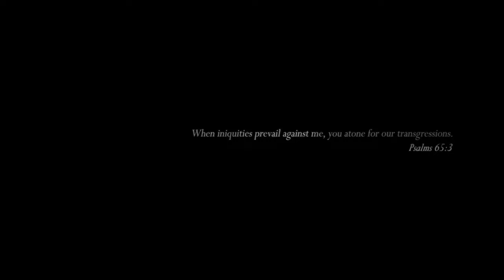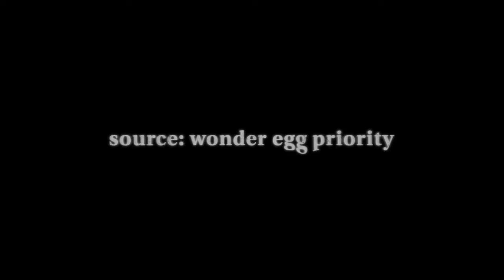Tvoroyri (ST IC XIX)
This is my entry for Soul's team IC XIX in Horror. First time in this category, I never really did this before, the V2 differs a little bit from the version sent.

Anime : Wonder Egg Priority (+others)